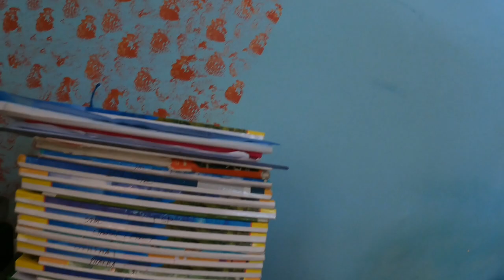Full HOSTEL Tour of JORHAT MEDICAL COLLEGE ~MESS Food,Sports Facilities|| Neet2023 Cutoff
" Artificial.Music - Faithful Mission" is under a

Neet preparation
Neet student life
daily life of neet student
Student life in Kota